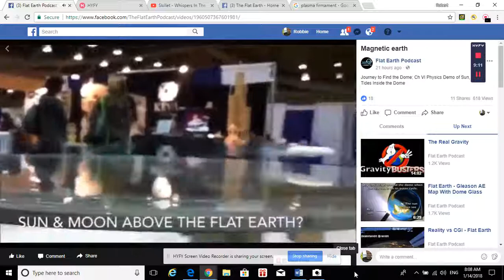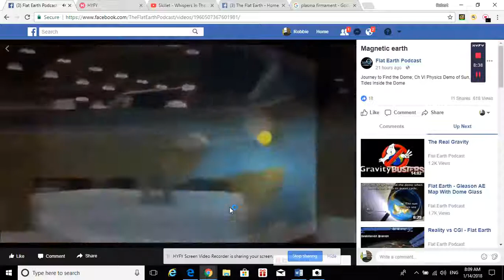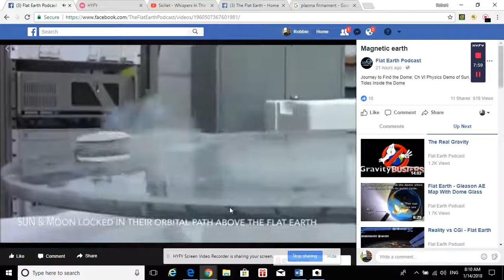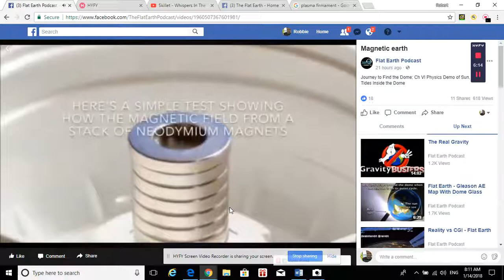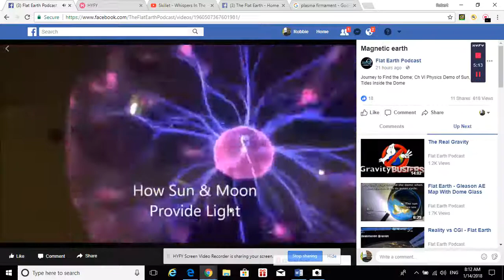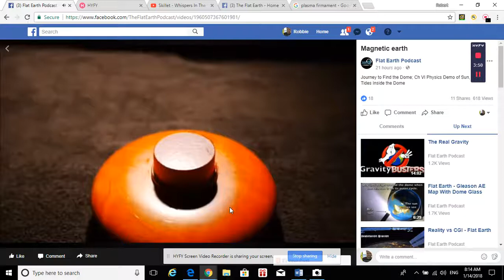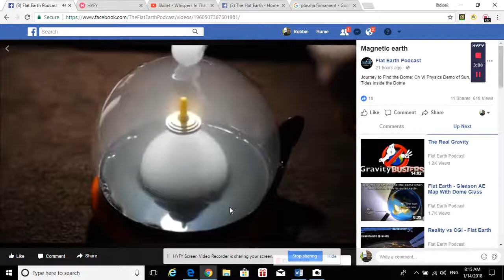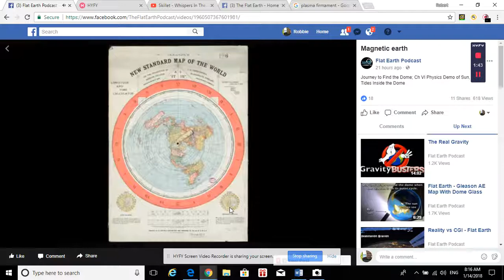Plasma Earth Part 2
Part 2 of the series giving clarification to my theory that we live inside a tesla coil/torus, on a flat plain, in a realm, deigned with sacred geometry.